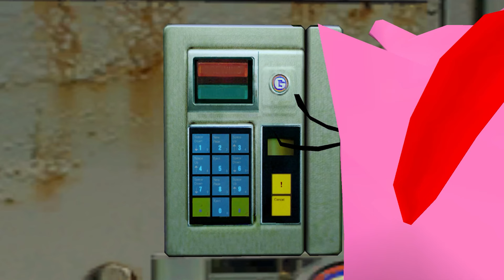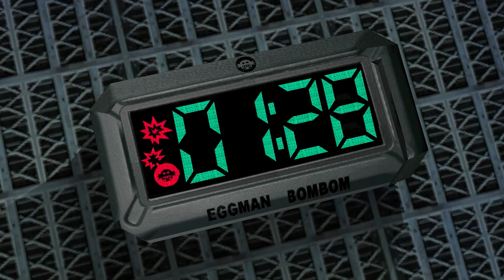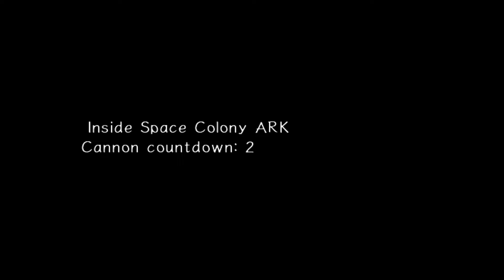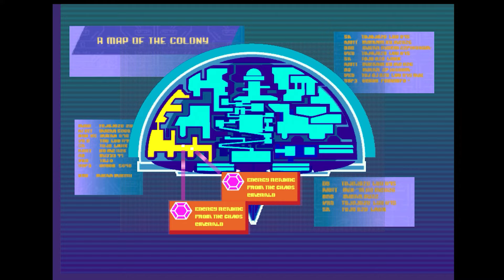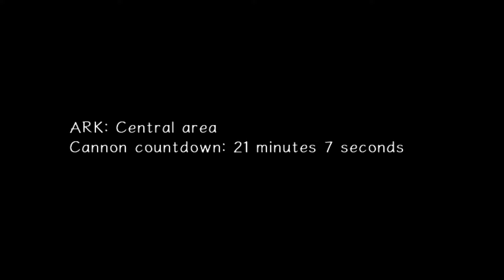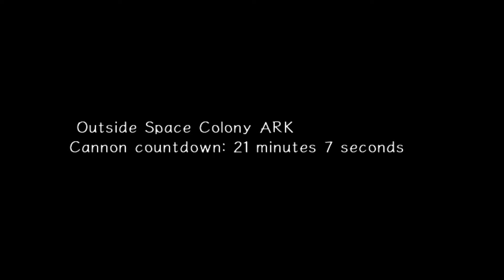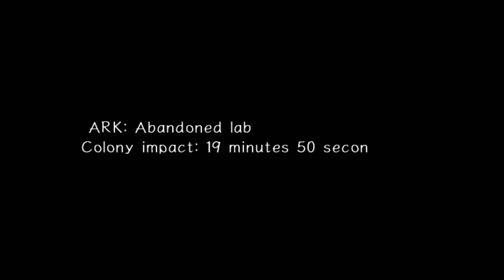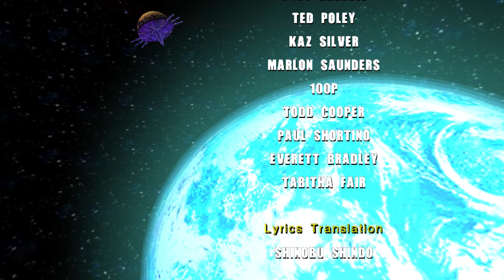ИМПРОВ ДУБЛЯЖ | Sonic Adventure 2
Озвучено без субтитров и сценария. Организовано и смонтировано Эшли.
Просьба не использовать "Импров Дубляж" как название для похожих проектов.
Heavily inspired by Penny Parker's dubs from @SnapCube. Penny, you're awesome!

Я собрала людей, хотевших вместе непрофессионально озвучить игрофильм на чистой импровизации. Весь каст отталкивался из действий персонажей и своего воображения. Мы просто старались получить максимум удовольствия от процесса и в результате вышло это.

Дискорд сервер в ссылках канала.

Шэдоу, Роботы G.U.N. - Arbuz